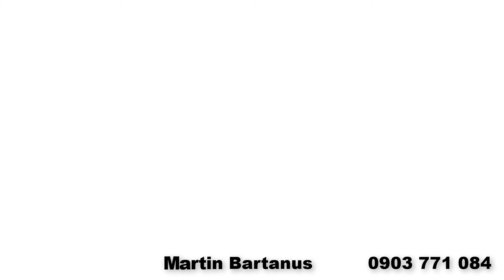Na predaj 5 izbový rodinný dom s garážou v Kubrici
Martin Bartanus
- Konateľ